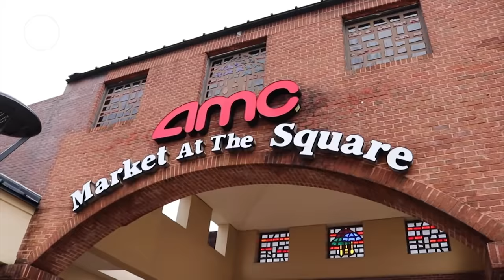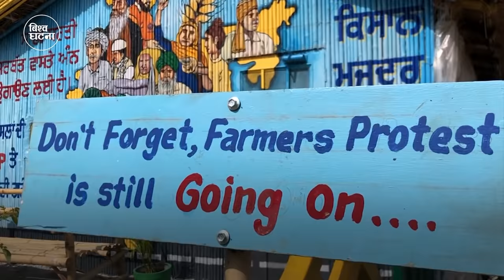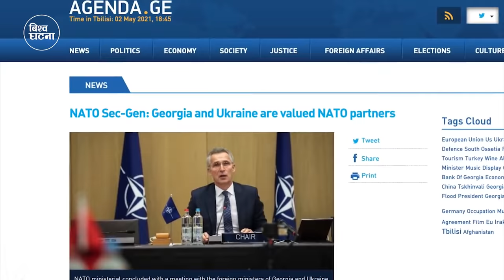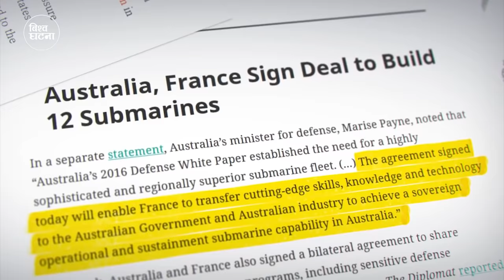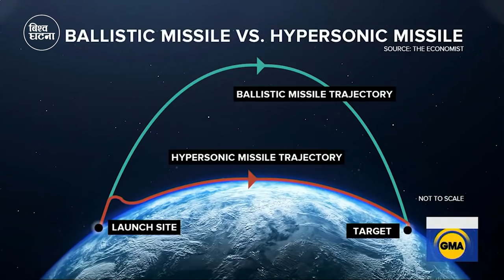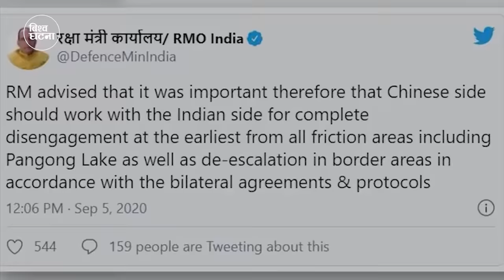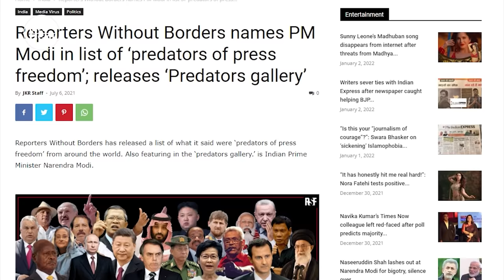विगत एक वर्षमा विश्वमा भएका प्रमुख घटनाहरू | The Year 2021, most important events